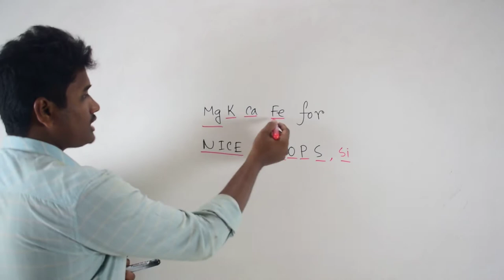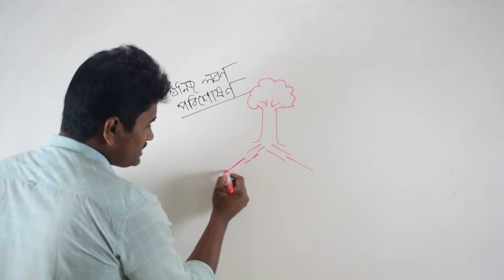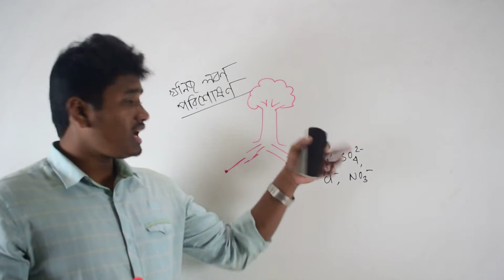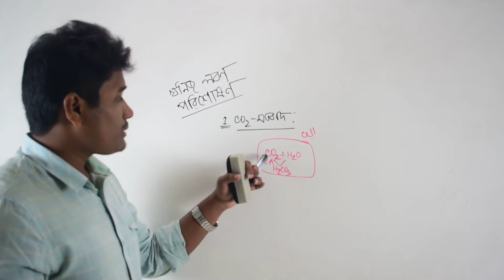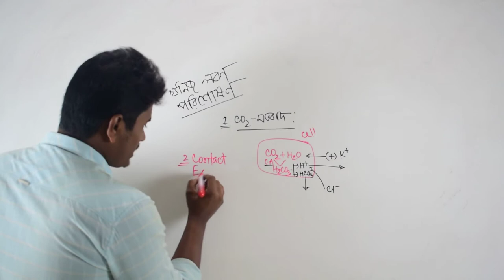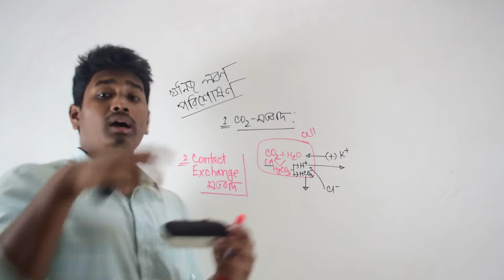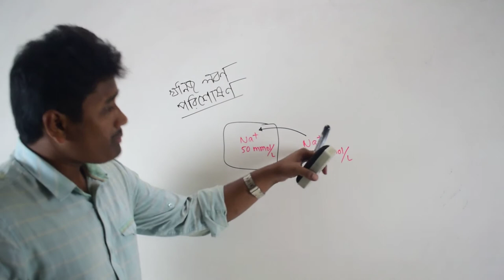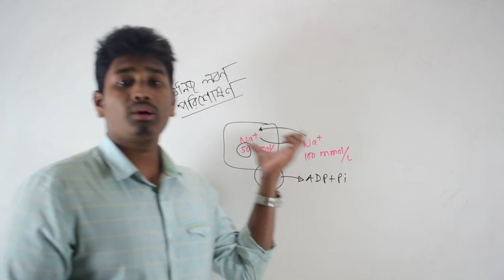খনিজ লবণ পরিশোষন||(plant physiology) উদ্ভিদের শারীরতত্ব||অধ্যায় ০৯~উদ্ভিদ বিজ্ঞান-part 02